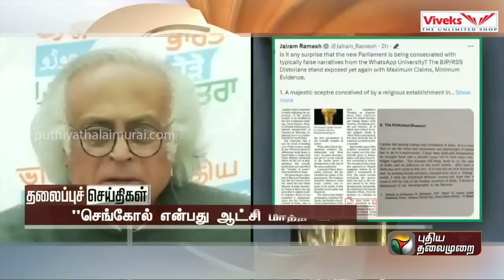Puthiyathalaimurai Headlines | தலைப்புச் செய்திகள் |Tamil News | Afternoon Headlines |26/05/2023|PTT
Viveks Chillana Summer Sale ku vaanga. 1 roobaiku AC matrum fridge vaangitu ponga. EMI la AC vaangi gold coin illavasam perunga, Neraya variety AC, kammi velaila vaanga, Viveks Chillana Summer Sale ku vaanga

 Puthiyathalaimurai Live news Streaming for Latest News , all the current affairs of Tamil Nadu and India politics News in Tamil, National News Live, Headline News Live, Breaking News Live, Kollywood Cinema News,Tamil news Live, Sports News in Tamil, Business News in Tamil & tamil viral videos and much more news in Tamil. Tamil news, Movie News in tamil , Sports News in Tamil, Business News in Tamil & News in Tamil, Tamil videos, art culture and much more only on Puthiya Thalaimurai TV